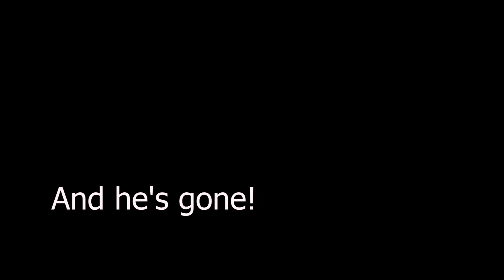Star Citizen Arena Commander Shenanigans!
Start playing today and get an extra 5000 credits, and support me too!;
Don't drink too much at G-loc and drive kids!
Yellow text: Me (PTFOholland) White: Revelation (Sitting next to me) Purple: Typhooni (Typhi)